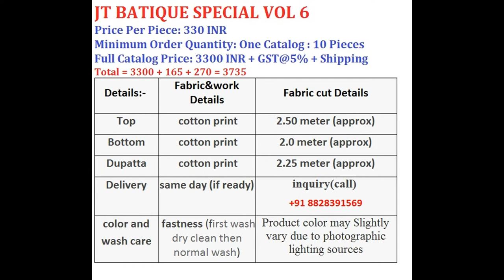JT BATIQUE SPECIAL VOL 6 COTTON WHOLESALE CALL WHATSAPP +91 8828391569